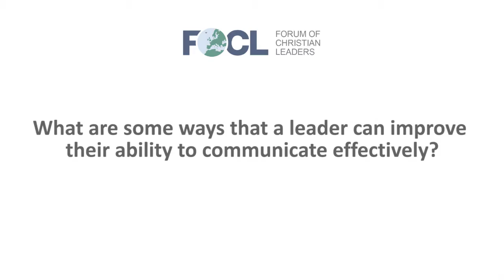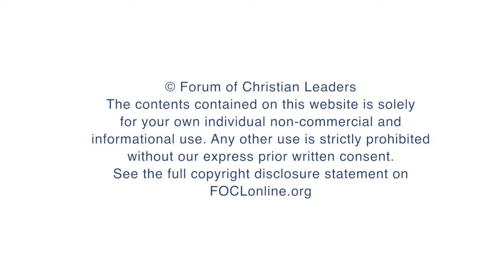What are some ways that a leader can improve their ability to communicate effectively?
David Sveen, Partner, Cedarstone Partners, Inc., answers the question "What are some ways that a leader can improve their ability to communicate effectively?" related to his talk "Leadership and the Art of Communication" given at the 2017 European Leadership Forum.

FOCLID 8622_7